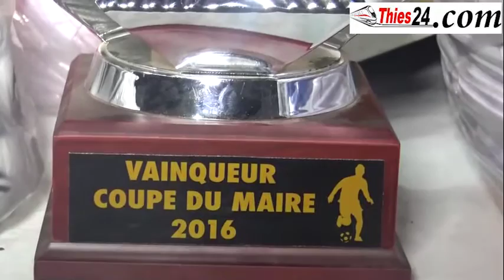coupe maire tivaouane